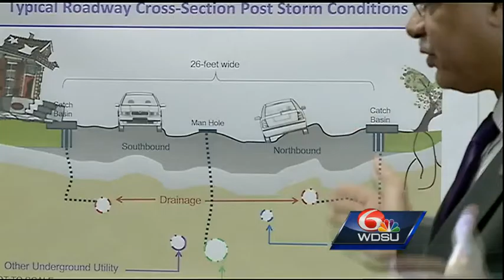Fix My Streets finance group holds first public meeting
A step was taken to find ways to fix the problem potholes that plague parts of the city.